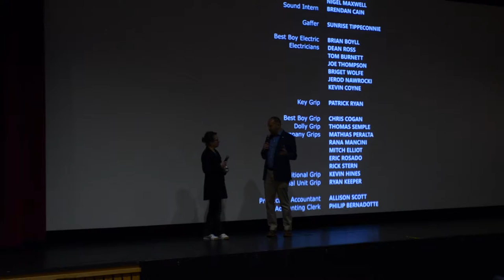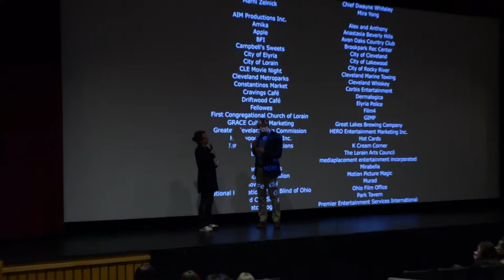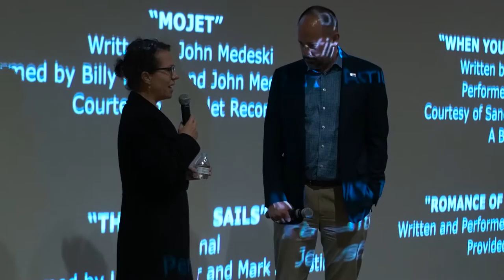SIFF 2016 - Q&A with Sophie Goodhart (My Blind Brother)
Q&A with Sophie Goodhart, director of MY Blind Brother, after the Seattle International Film Festival 2016 screening.

Film synopsis:  Comedy dynamos Adam Scott, Nick Kroll, and Jenny Slate star in an unconventional screwball romantic comedy about a lovable slacker who falls in love with the girlfriend of his blind, narcissistic brother.